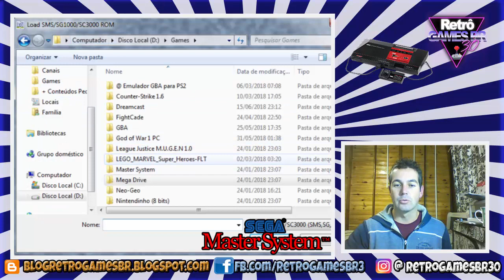Jogos Aleatórios #6 - My Hero (Master System)